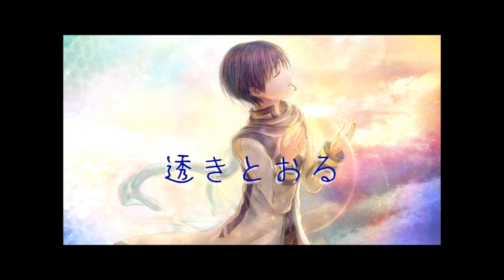【KAITO's Birthday Party 2018】crystal mic-10th Blue Mix-【Original】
Went to look if CrystalP uploaded a new song for Kaito's birthday, awaiting something cinematic similar to "Don't Disappear" and "Surface of Sacrifice". Instead, we're treated with something sweet...

I had to translate this as soon as possible to best of abilities. "crystal mic" was first composed by CrystalP with Kagamine Len ten years ago January 2008. A few months after, March 28, bestgt made a Kaito cover of "crystal mic" who was then in charge of Kaito's vocals for "erase or zero".

And years later, I made a PV to a short Kaito and Len cover of "crystal mic" that CrystalP and Ichimura Satsuki (illustrator) saw! Yes, it's their Producer name, yes, it's the 10th anniversary of the song for Kaito's 12th birthday. But this song feels like it was meant for me, too. Especially when you see Len stand with Kaito for a moment. Of course I had to translate this, because this is even dearer to me. I can't wait for next year for  Kaito's 13th birthday song, CrystalP!

Uploaded: Feb 17, 2018 00:00
【KAITOお誕生会2018】crystal mic-10th Blue Mix-【オリジナル】

Video Description
兄さん12歳おめ！＆祝crystal mic10年目
てことで自分おめでとうなアレも絡めつつで恐縮ですがｗ、いつかオケ作り直してKAITOに歌ってもらいたかったので今回誕生日で出せてよかったです。
絵は壱村さん（mylist/10507993）が描き下ろしてくれました（お忙しい中ありがとうございました！）

CDは今月2/25のボーパラ関西（京都パルスプラザ）と来月3/18の春コミ23（東京ビッグサイト）で出しますんでお越しになる方はどうぞ宜しくお願いします。

Niisan's 12 years old!  And celebrating "crystal mic"'s 10th year.
Though it's related to my own congratulations, I'm afraid (lol),  one day I wanted to try redoing it and have KAITO sing it, so it's good to have it released on his birthday.
Ichimurasan  (mylist / 10507993) illustrated the picture (Thank you for everything during my busy trip!).
CD will be out at Vocaloid Paradise (Kyoto Pulse Plaza) on February 23rd this month and Spring Komi 23 (Tokyo Big Sight) on March 18 next month, so thank you very much to those who'll be there.